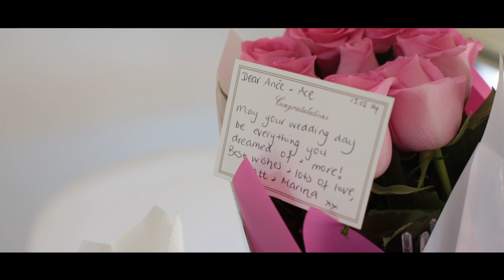Macedonain Wedding Video | Anetta & Aleksandar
Anetta & Aleksandar were married on the 15th February 2014 with their ceremony at Sveti Nikola, Macedonian Orthodox Church on Angove St in North Perth and reception at the Perth Convention & Exhibition Centre.